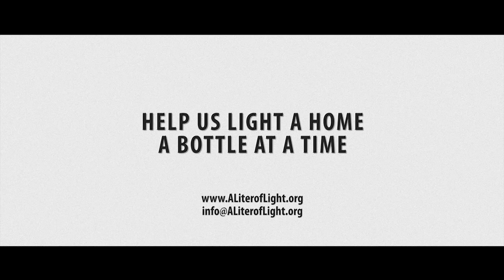A Liter of Light @ Night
We were fortunate enough to work with the people over at The Liter of Light Foundation for this short film.

You can help out people bring light to people's homes and livelihood for their families.
for more information on how you can help.